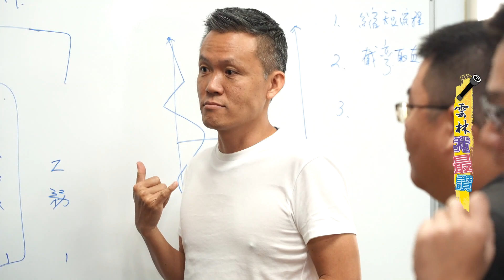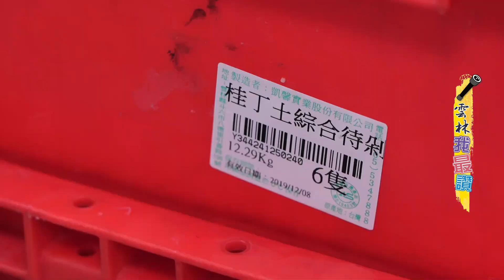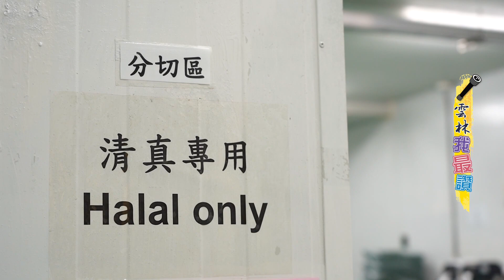2019雲林人之夜-雲林傑出子弟-凱馨總經理鄧學凱 雲林縣政府(雲林上場)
2019雲林人之夜-雲林傑出子弟-凱馨總經理鄧學凱